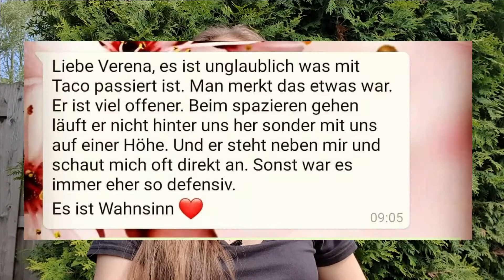Was passiert nach einer Tierkommunikation? Nach dem Gespräch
In diesem Video erzähle ich von meinen Erfahrungen, wie sich die Tierkommunikation positiv auf das Zusammenleben mit deinem Tier auswirken kann.

Mehr Infos zu mir und meiner Arbeit findet Ihr auf meiner Homepage

Schau auch gerne in meiner Telegram oder Signal Gruppe vorbei.

Wenn ihr meine Arbeit unterstützen wollt dürft ihr gerne auf folgenden Seiten Einkaufen:

Herosan
Alternatives Tierfutter/ CBD für Tiere
Partner-ID: 658525

 pet-und-vet.de - Heimtier- und Therapiebedarf - pet-und-vet.de - Heimtier- und Therapiebedarf (pet-und-vet.de)
*ausgenommen Bücher

einkaufen und bei der Empfehlung meinen Namen angeben.

Die Links zu den verschiedenen Produkten  sind Affilate-links. Werden Einkäufe getätigt und man gelangt über diesen Link zum Versandhandel, bekomme ich eine kleine Provision. Der Einkauf kostet euch deswegen auch keinen Cent mehr.